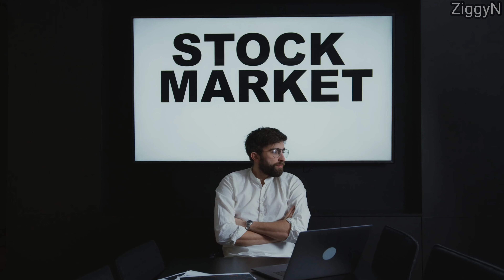2024 Predictions - Taurus Zodiac Sign Horoscope | Ziggy Natural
2024 Predictions - Taurus Zodiac Sign Horoscope